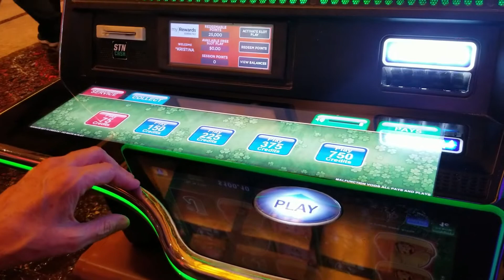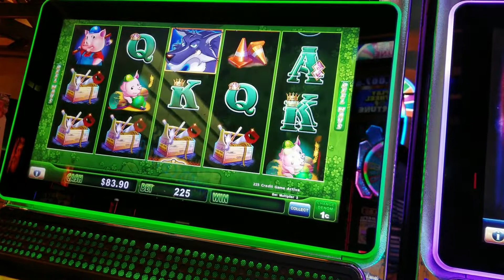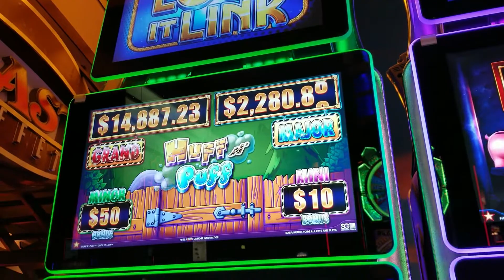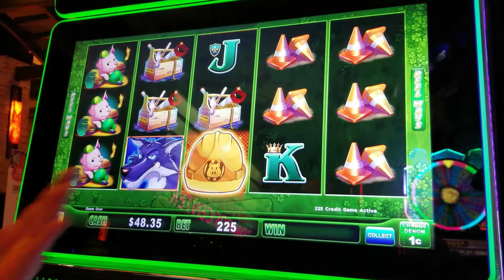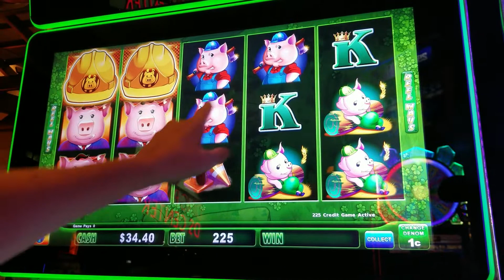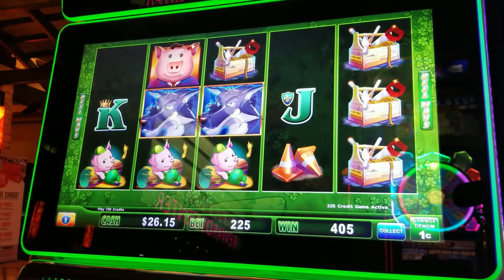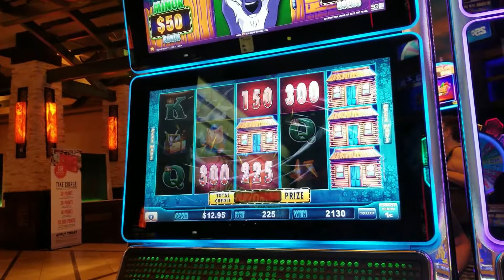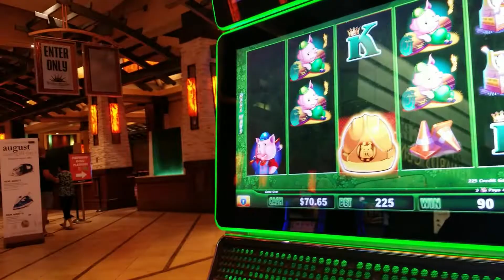Will Huff n Puff blow us a fortune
Here we are trying to get Wolfie to Huff n Puff and blow us a fortune but this wolf may be in need of CPR.

Spend some time with Huff n Puff slot machine at Sunset Station Casino with Our Life in LV